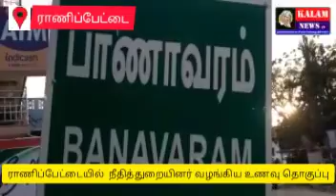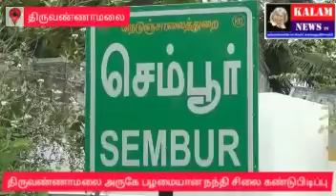KALAM NEWS Top 3 news தொடர்ந்து கலாம் நியூஸ் உடன் இணைந்திருங்கள்